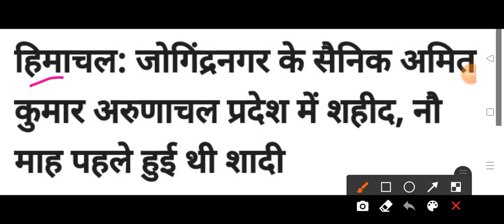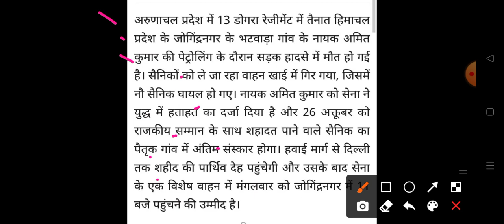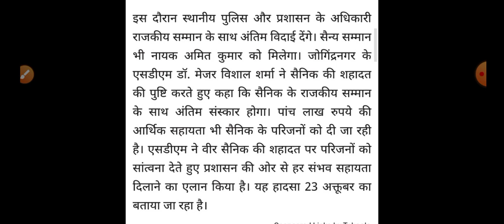हिमाचल प्रदेश का वीर हुआ शहीद HP Breaking News